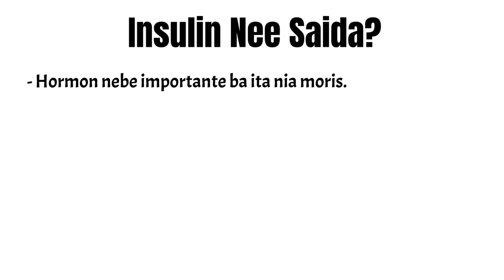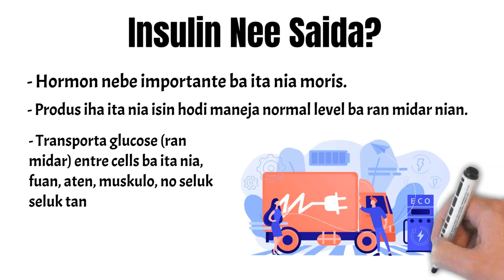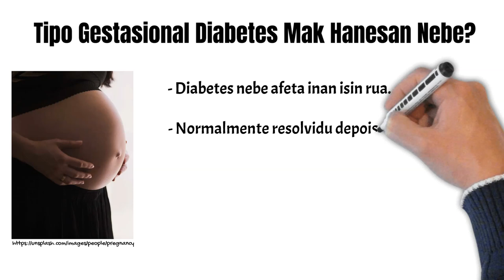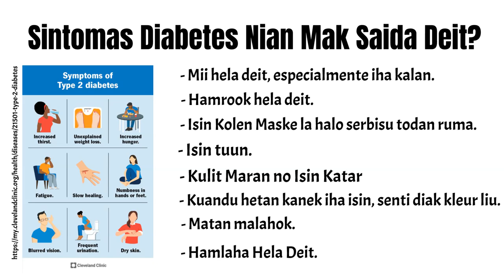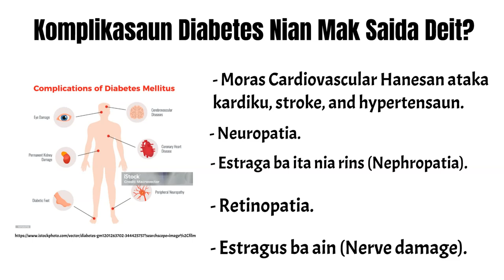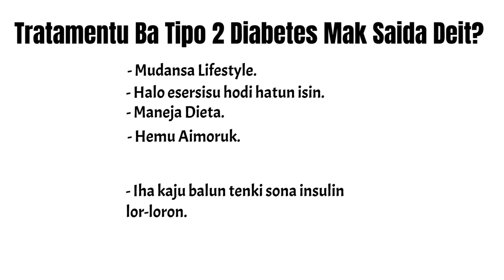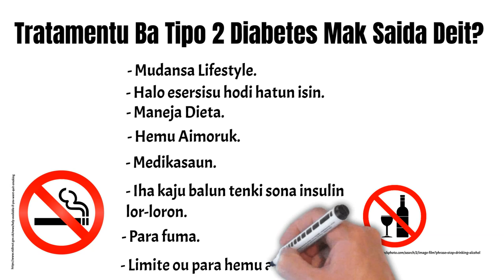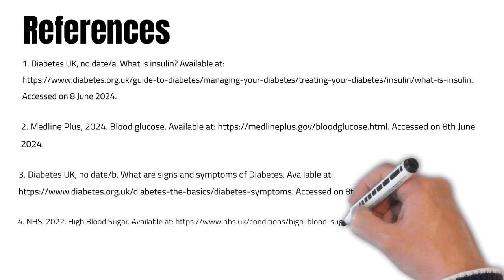Moras Diabetes Ho Nia Relasaun Ba Insulin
Diabetes nee moras chronic nebe importante atu ita maneja hodi prevene nia complikasaun sira. Iha nee hau fo mos definisaun kona ba saida mak insulin no saida mak ran midar (glucose).